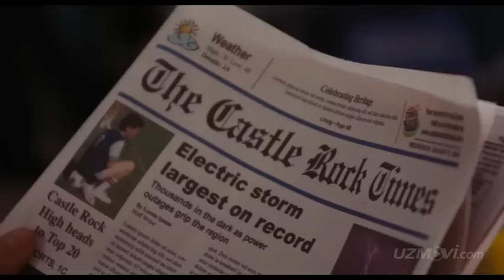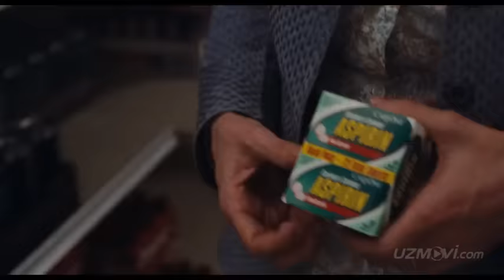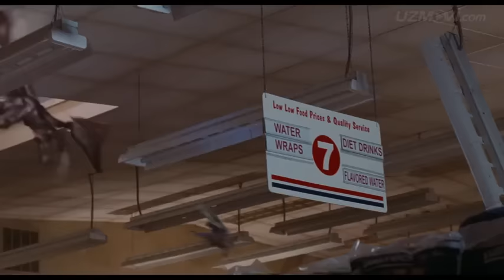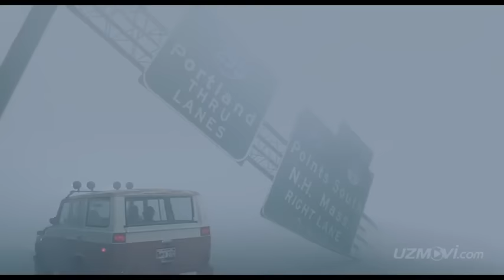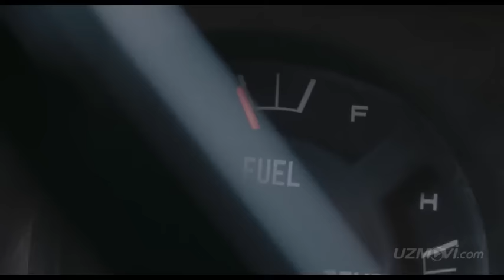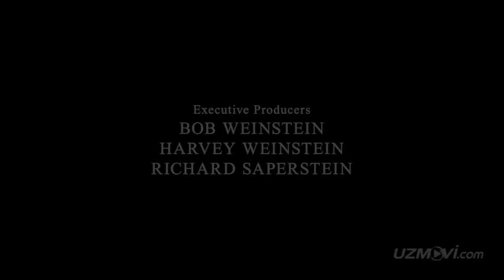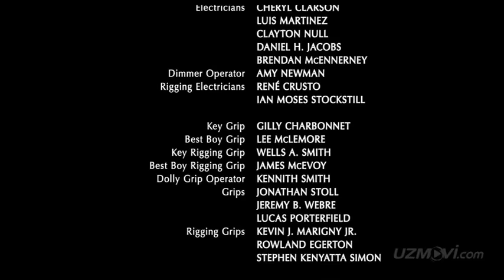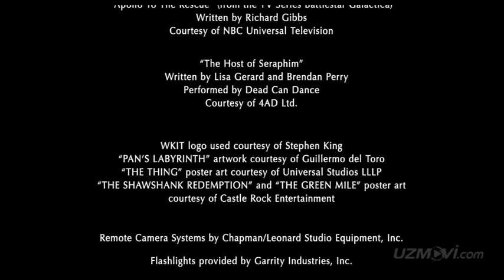Tuman uzbek tilida HD(2023)|yangi kinolar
Ajoyib va gʻaroyib kinolarni biz bilan kuzatib boring